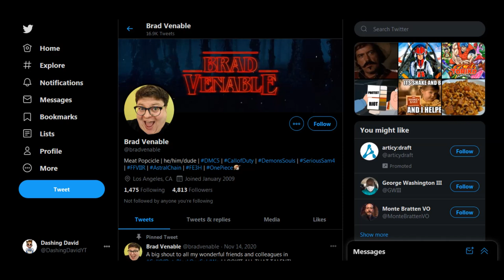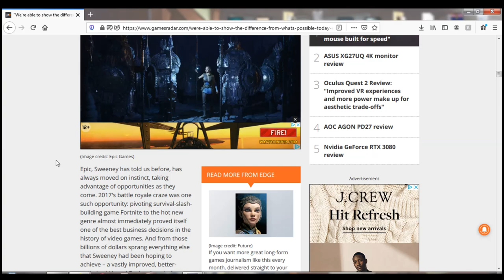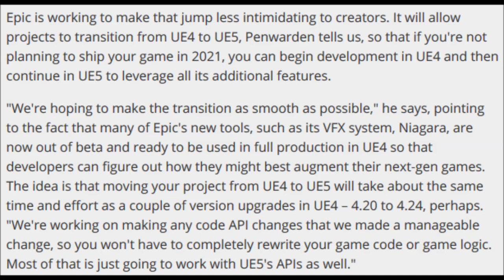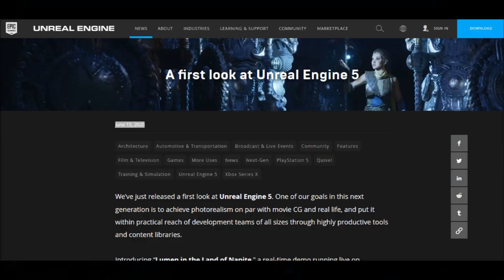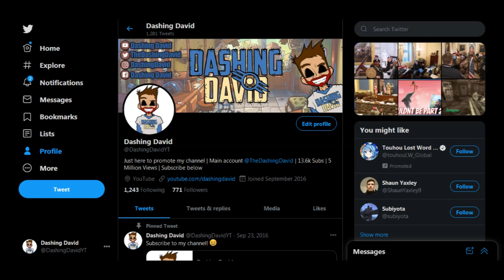FF7 Remake - Will Part 2 Use Unreal Engine 5? R.I.P. Brad Venable